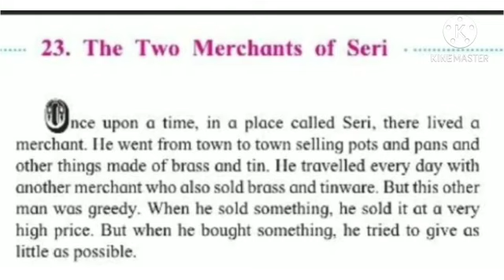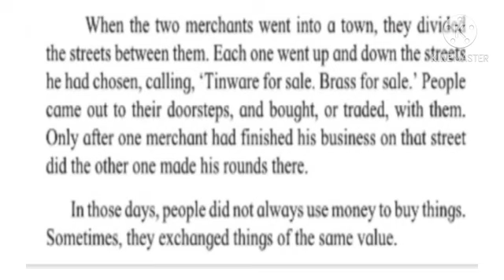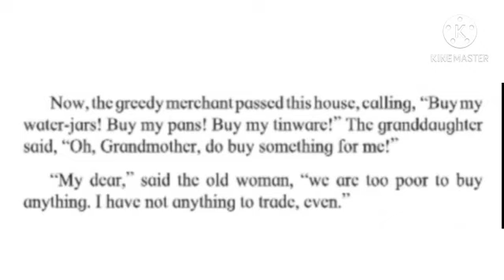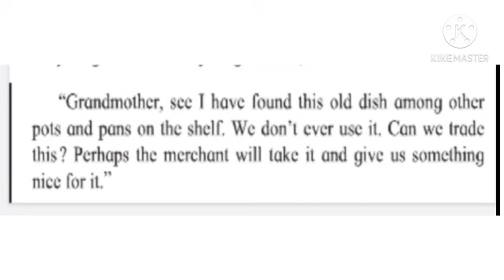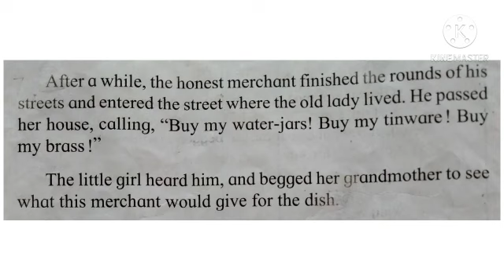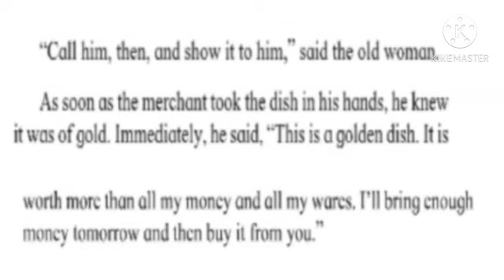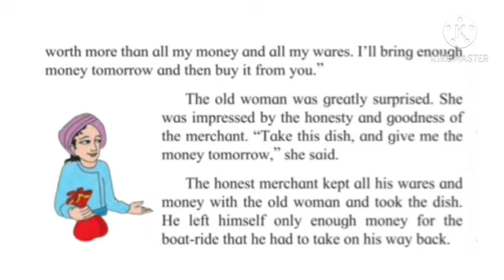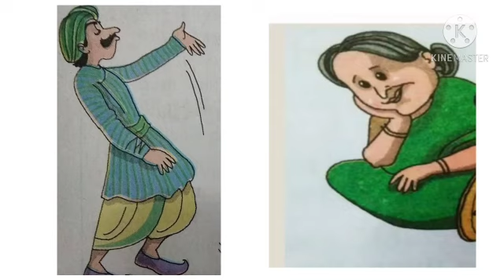Std : 3. Sub : English.Ls.no 23 The Two Merchants of Seri.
Video On The Two Merchants of Seri.